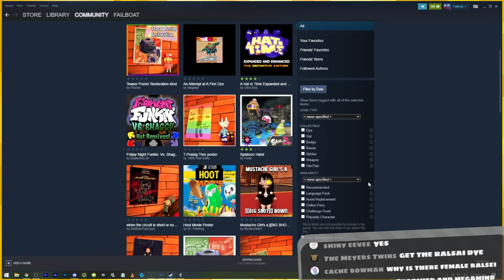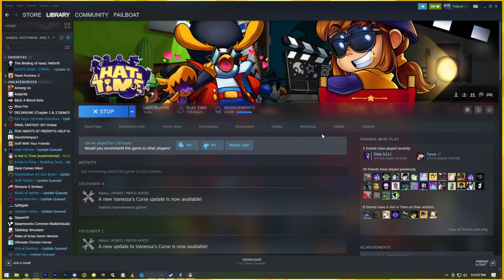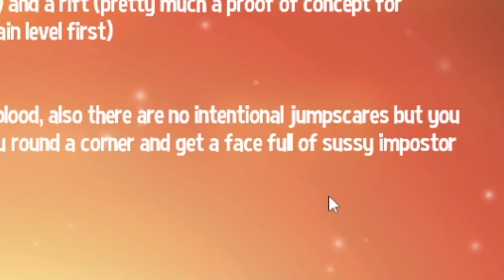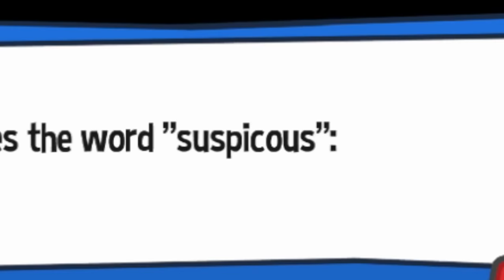Using [[MODS]] to destroy everything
Hat in Time Mods are still the greatest

ALSO MASSIVE THANK YOU TO SQUILLY for editing the later half of this video and cutting everything all down!

:D